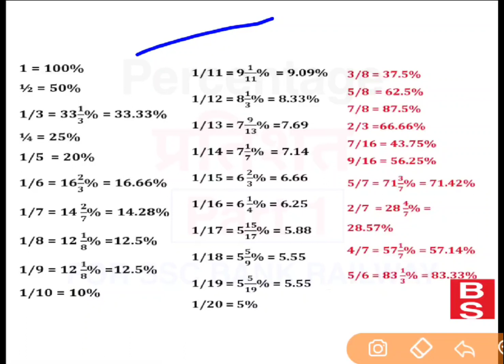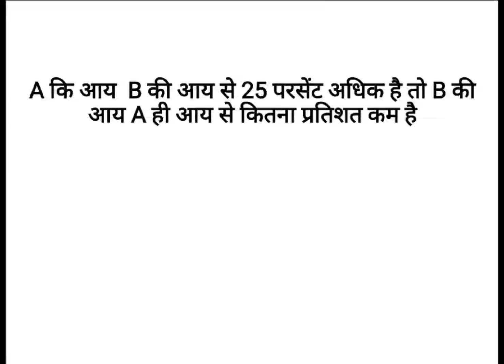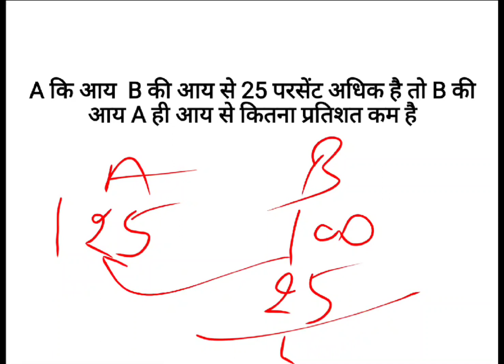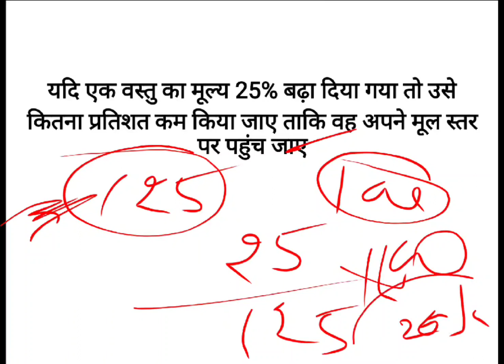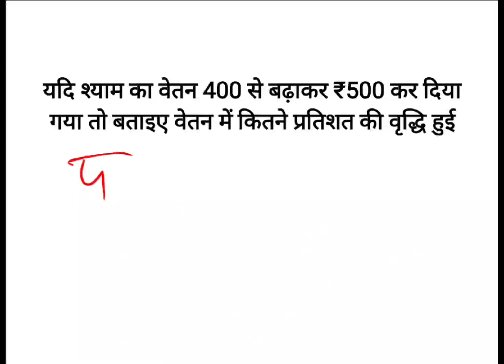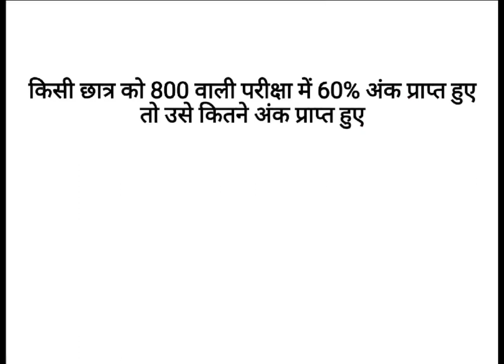Percentage Part-2 Tricks/Formula/Shortcut |bank,ssc,railway,ctet kvs|percentage trick and shortcut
Buy